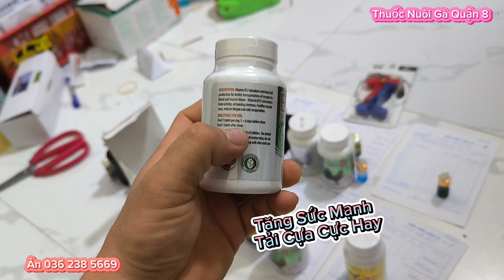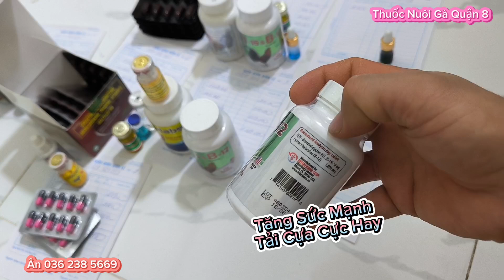Cách Nuôi Gà Đá| tăng sức mạnh, dẻo dai phút 90 vẫn bo lớn, quá khủng khiếp,